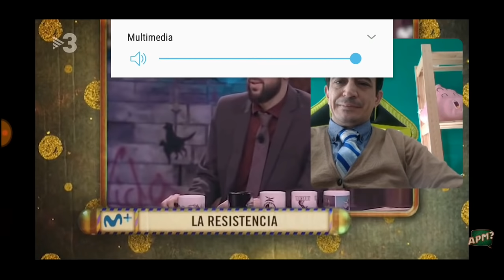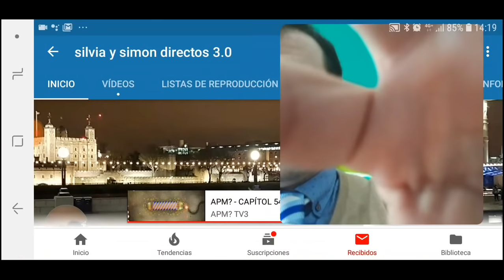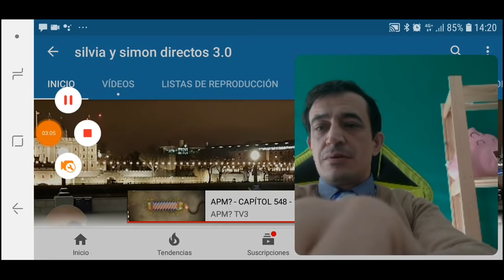SS CONEXIÓN salimos en el APM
- 1 libro defiende tu dinero de SIMON PEREZ
- 1 curso básico de TRADING
- 1 curso avanzado de trading
- 30 días de prueba GRATIS de los indicadores de AREA DE INVERSIÓN que promocionamos.
Por un importe de 300€ que se pagará por transferencia a la escuela.

1- Regístrate en la web (así te podremos llamar o meter en TELEGRAM VIP)
2- Contactaremos contigo para informarte y realizar el pago

@ssconexion (de SS CONEXION)
@silvia_charro_simon_perez (de SILVIA Y SIMON, el principal)
@charrobutisilvia (cosas de SILVIA)
@foro_estafas (está en creación)
@escuadrontrading (está en creación)